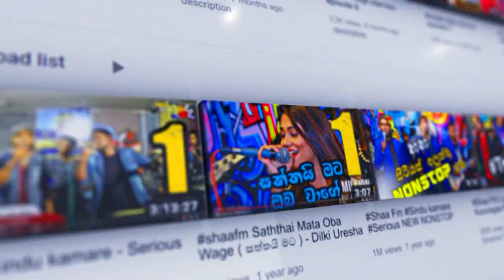SARATH KARUNARATHNA | මනෝරත්න මහත්තය වේදිකාව උඩදිත් පුතාට දාන්න කියල නම් කිව්වා | SHAA FM COOL SPOT